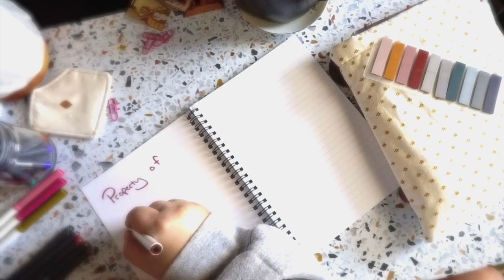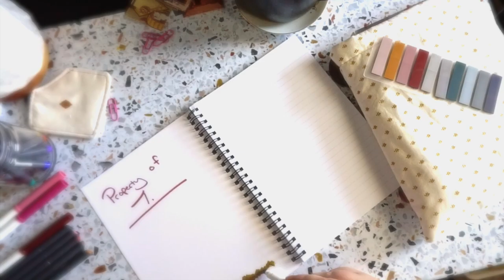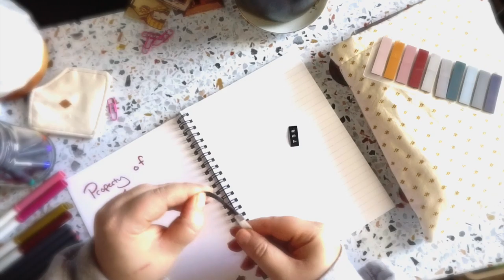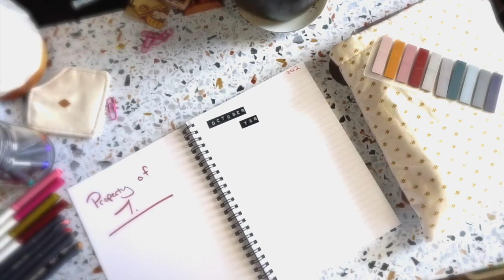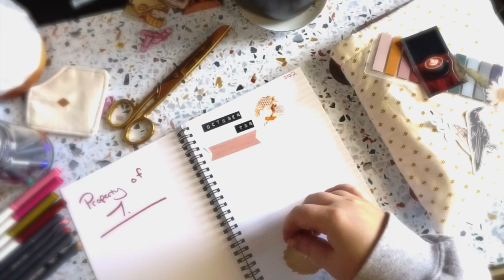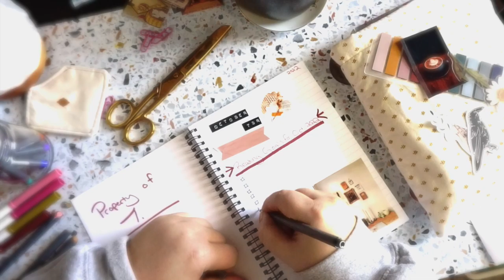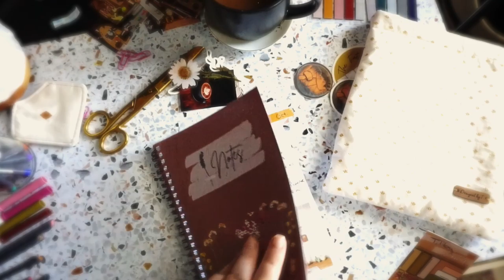Creating My October TBR *book journal aesthetic* RELAXING AMBIANCE, no talking, Journal With Me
Welcome to Designed by T. Boutique!

✨ Today's video features my Dried Cut Flower Notebook, Book Tracker Bookmarks (Digital Download), & Southwest Boho Bookmarks (Digital Download). ✨

📚 BOOK JOURNAL WITH ME 📚

I love reading. I also love journaling. So, why not start a book journal? OBSESSED with it now. → Watch and relax or join me and create your own.

📖 THE BOOKS 📖

"The House We Grew Up In" - Lisa Jewell
"Ninth House" - Leigh Bardugo
"The Little Stranger" - Sarah Waters
"The Manningtree Witches - A.K. Blackmore
"A Deadly Education" - Naomi Novik
"The Crow Trap" [Vera Stanhope Series, Book 1] - Ann Cleeves
"The Vegetarian" - Han Kang
"You're Invited" - Amanda Jayatissa
"Plain Bad Heroines" - Emily M. Danforth

-- Skylark Bookshop - my local haunt for new books

- Yellow Dog Bookshop - my local spot for used books

- ThriftBooks - easy online access to pre-owned options, great for midnight browsing

- Barnes & Noble - old favorite with coffee available, accessible & convenient

👉 GET THE SUPPLIES

Dried Cut Flower Floral Notebook

Printable Book Tracker Bookmark Download - 5 Pack

Modern Southwest Boho Digital Bookmarks - 5 Pack